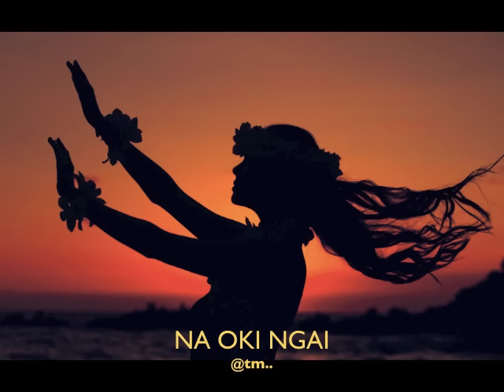NA OKI NGAI (Bonriki International Airport ReMiX) - Kiribati@tm..